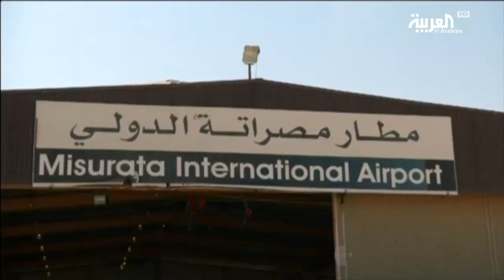الجيش الوطني الليبي يحظر الطيران فوق مطار معيتيقة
أعلن الجيش الوطني الليبي إعادة تفعيل الحظر الجوي فوق مطار_معيتيقة، محذرا أي طائرة مدنية أو عسكرية من خرق الحظر.